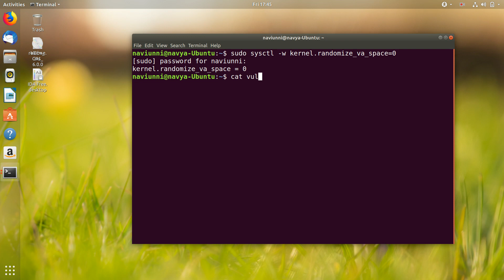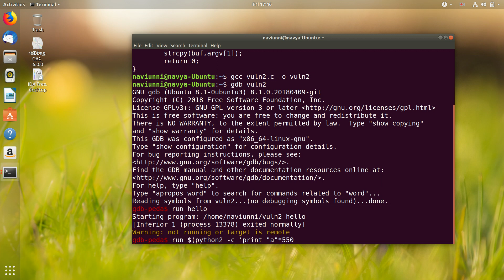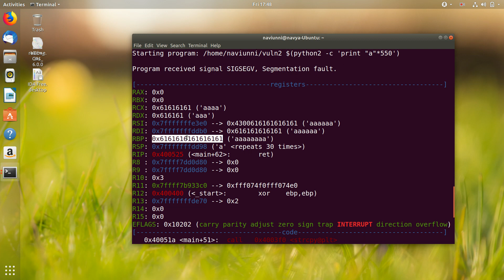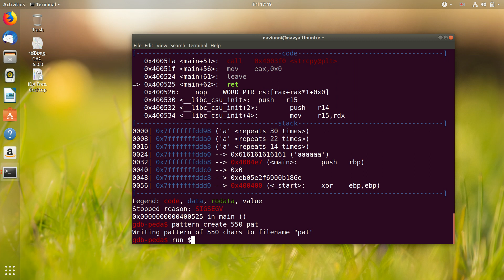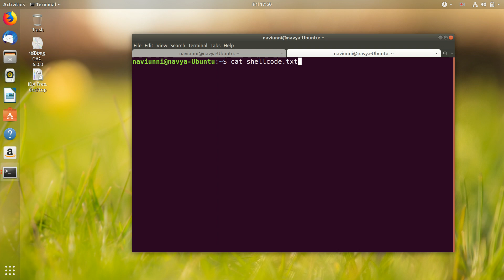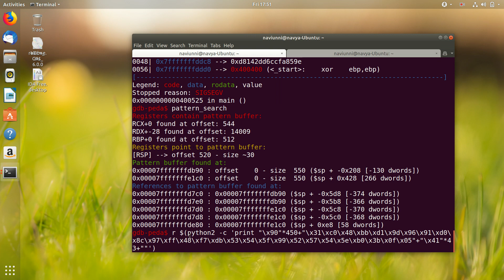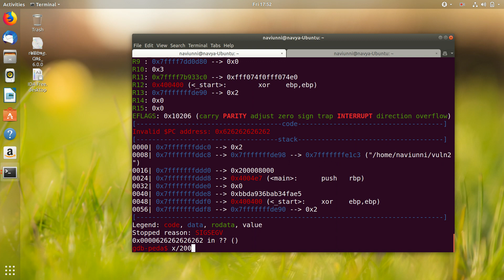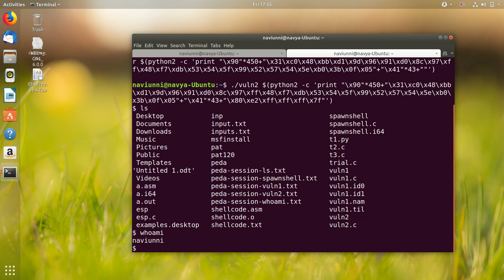Buffer Overflow attack on a 64-bit ubuntu using gdb-peda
Creating a buffer overflow attack to spawn a new shell using gdb-peda
System: Ubuntu-18.04(64 bit)